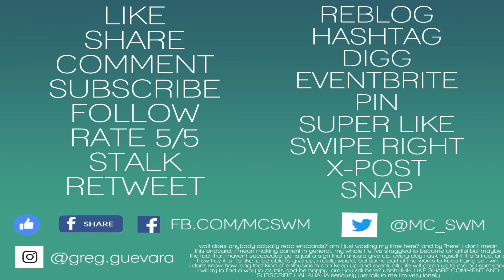just culture warrin'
I'm young and I'm angry and my life lacks purpose and I fear that if I don't get that purpose in a war then I'll never get it at all.

haha, i'm disaffected!